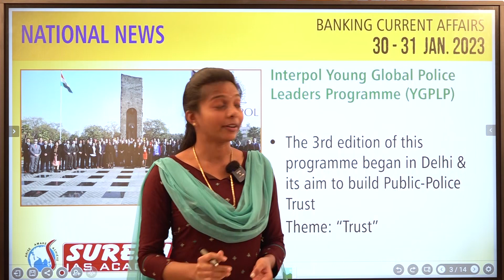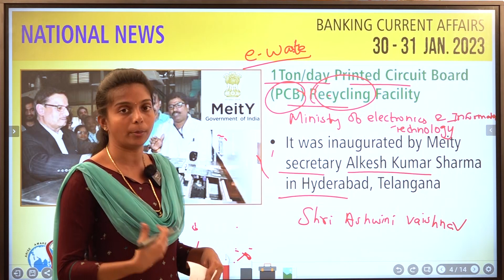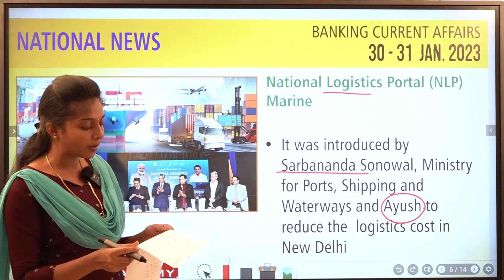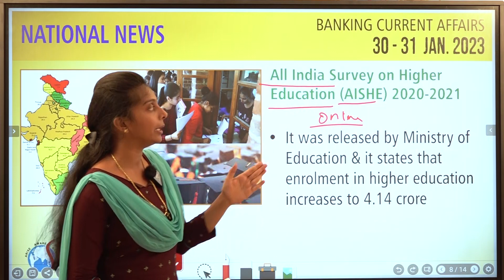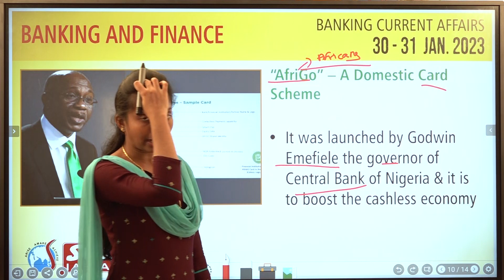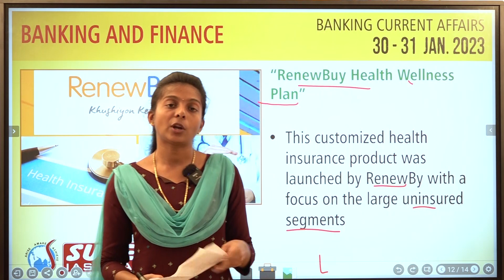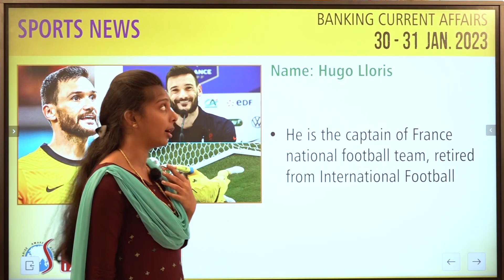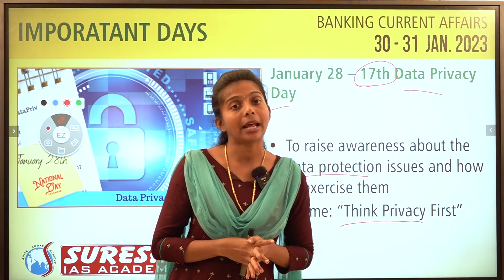CURRENT AFFAIRS JAN-30&31-2023| Suresh IAS Academy